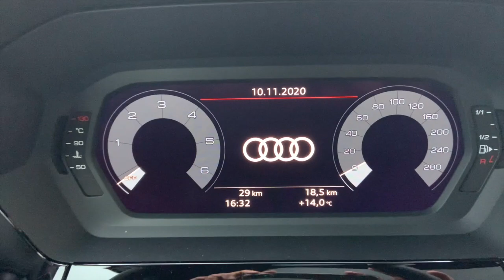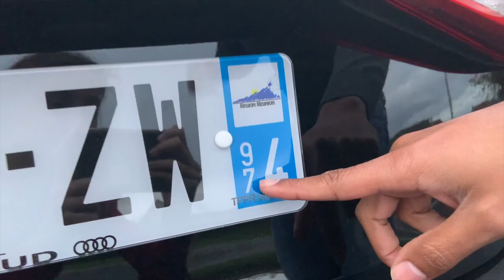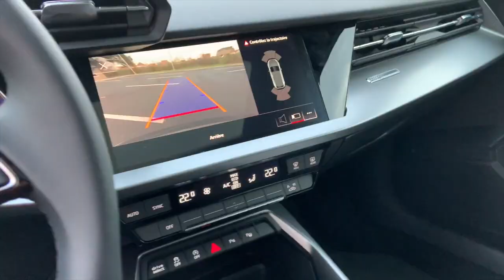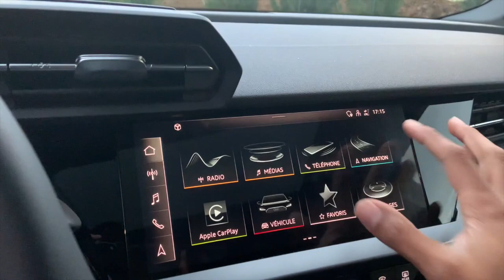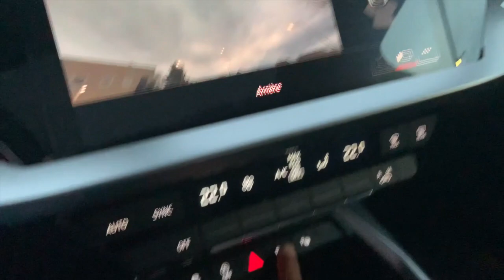Nouvelle AUDI A3 2020 Sportback: Présentation Interieur et Extérieur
🛠MES OUTILS 🛠

LIENS UTILES

RESUME ET SOMMAIRE DE LA VIDEO

Je M'offre La Nouvelle AUDI A3 Sportback 2020 Pour Mon Anniversaire

Le jour de mon anniversaire le 10 Novembre je me suis fait livrer la nouvelle AUDI A3 2020.  Dans cette vidéo je vais te présenter la nouvelle A3 2020, les options que j'ai choisi, l'intérieur et l'extérieur.

Avant d'acheter mon Audi A3 sportback 2020 (ma première voiture neuve) j'ai eu des voitures comme la Renault Clio 1, la Citroen Saxo, la Peugeot 206 et 308.

J'ai d'abord créé des actifs et travaillé dur:
- création de plusieurs business internet
- investissement dans l'immobilier locatif
- investissement en bourse

Voici le sommaire de la vidéo:
00:00 Introduction
02:03 Les actifs avant les passifs
02:55 Présentation extérieur Audi A3 2020
05:54 Présentation intérieur Audi A3 2020

Disclainer : Cette vidéo n'a pas pour but de me vanter bien au contraire. Elle est là pour te motiver toi qui viens de te lancer dans le business en ligne ou qui galère à en vivre, pour te dire qu'il faut travailler dur pour en arrivé là mais que c'est possible. Avant d'acheter ce genre de passif, il va falloir faire des sacrifices pendant des années pour réussir. Il va falloir travailler dur. J'ai eu mon permis en 2009 et c'est seulement en 2020 que j'ai acheter une voiture neuve.

INFORMATIONS

infos : Les revenus que je génère avec mon business en ligne sont le fruit d'un travail acharné, ces résultats peuvent être les votre si vous travailler dur. Vos résultats peuvent être plus ou moins élevés. En aucun cas je ne peux vous garantir des gains. Les informations partagées en vidéo sont présentés à titre informatif. Je ne peux être tenu responsable de ce que vous en faites ensuite. Soyez sérieux et professionnel. Si vous générez des gains avec votre activité pensez à bien déclarer ces revenus d’une façon appropriée.